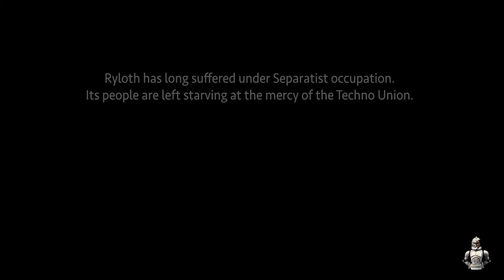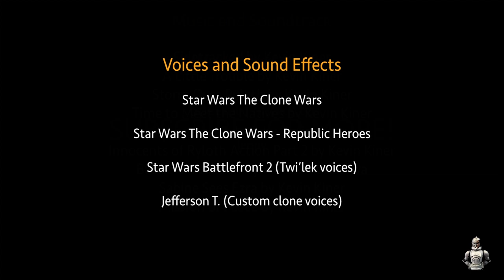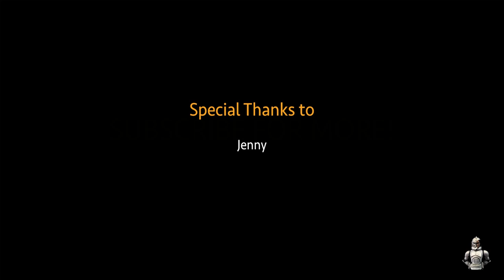Star Wars Clone Wars Chopper's Last Flight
Clone Wars Stop Motion 4

C1-10P nicknamed Chopper is Hera Syndulla’s favorite droid member of the Ghost crew. She rescued him from a downed Y-Wing fighter on Ryloth during the Clone Wars and they have since been inseparable. See Chopper’s involvement in the Clone Wars and what led to his crash before becoming Hera’s partner.

Chopper partakes in a major operation to liberate Ryloth from Separatist occupation. Meet his clone pilot Swift and gunner Bullseye as they take their last flight into battle. Clone pilot Swift is confident in Chopper while gunner Bullseye doubts he can take anything seriously.

Witness the return of Dicer, a surviving former rookie from the Dawn of the Malevolence video. See the debut of Cache, a clone trooper who wields a great arsenal of weapons including a crossed pair of ammo bandoliers, a pair of DC-17 pistols, and the Z-6 Rotary Cannon.

The Mace Windu voice is retrieved from the Clone Wars: Republic Heroes video game. The Twi’lek citizen voices are retrieved from EA’s Star Wars Battlefront 2. The Clone voices are from the Clone Wars show and Republic Heroes game. Most of the clone voicing is done by me, my impression altered through Adobe Audition. Chopper’s voice is retrieved from the Star Wars Rebels show.

Many figures featured in this film are customs.

The clone trooper is a combination of Jet Propulsion pack Rex hips and belt. The lower legs are from Clone Pilot Goji. The torso and arms are also from Clone Pilot Goji. The helmet is from the Rishi moon battle pack clone. The face is from clone trooper Hevy in training gear. The helmet requires putty to stay on the neck whereas the Hevy head fits perfectly with no alterations. The Goji torso does not fit on the Rex hips and both are drilled and sanded down to fit. Small Neodymium magnets are used to hold the hips to the torso. The magnets are superglued. The clone pilots simply use the Goji helmet but repainted.

Some clone troopers use the older clone recipe as seen in the Warehouse Ambush video. See that video’s description for the full recipe.

The DC-15 blaster carbine can be seen in a folded stock orientation. This is achieved through a simple mod. I took the folding stock that came with the E-11 from the Black Series Sand Trooper and cut a small opening in the trigger guard of a DC-15 carbine with a knife. Then I pushed the stock to fit into that opening, which does in fact cover the trigger entirely unfortunately but it achieves the look we want!

The battle droid is the Separatist Droid Speeder droid figure but painted to a plain khaki color. The wrist has been cut and re glued to hold the blaster properly. The old 2008 clone wars battle droid backpack is superglued to the back of the droid.

The Twi’lek citizen is a Vintage Collection Aayla Secura outfitted with a Clone Wars Mace Windu lower soft goods skirt. The baby is a Clone Wars Aayla Secura head wrapped in a Clone Wars Shaak Ti lower soft goods skirt.

Innocents of Ryloth (Part 2 Action) - Lego Star Wars III OST by Kevin Kiner found